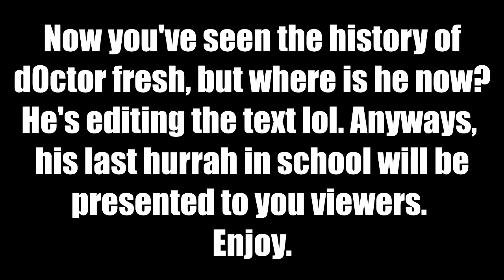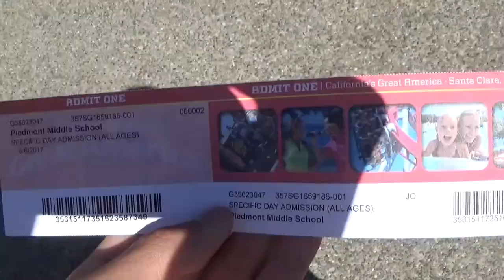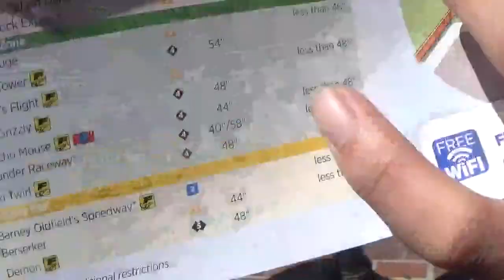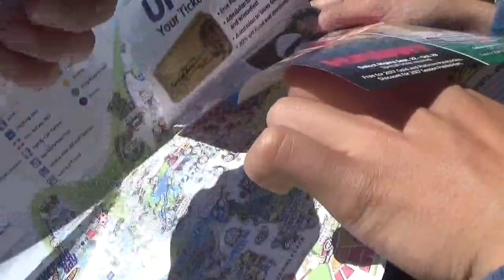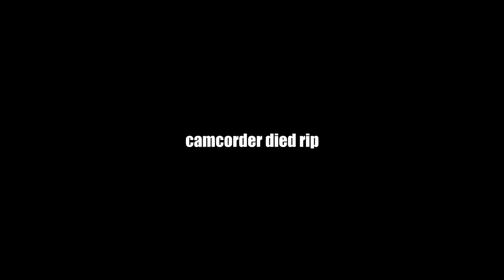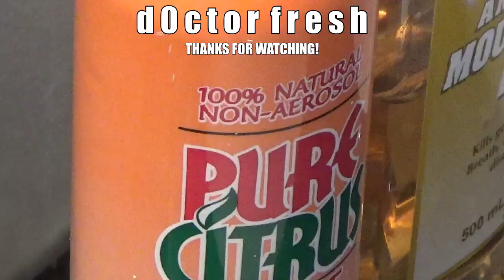The End (and Rebirth) of Fresh: A documentary, Part 2 [CALIFORNIA'S GREAT AMERICA]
d0ctor fresh's last week at Piedmont Middle School. His many adventures with his friends range from being at school and California's Great America.